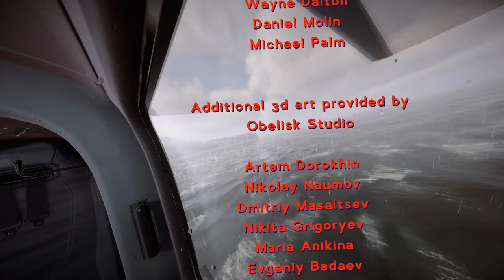[🇫🇷] LET'S PLAY : Sons Of The Forest - #15 | COMBATTRE LES DÉMONS (FIN)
Le mariage avec Virginia c'est pour bientôt 🙂🥹